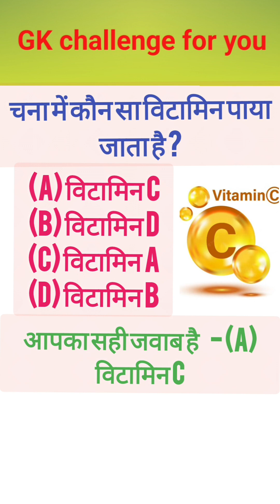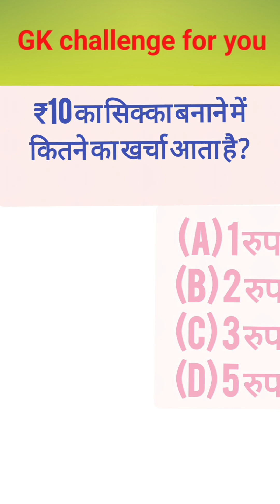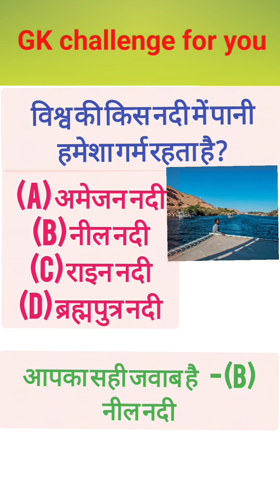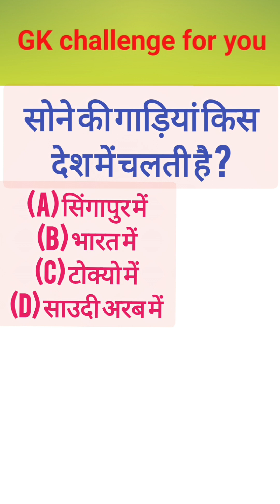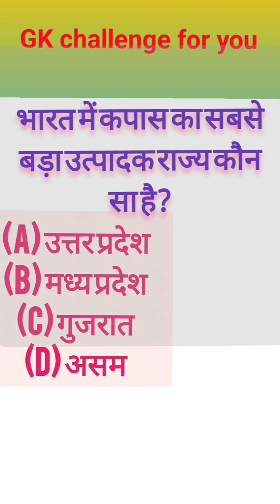रोटी किस गैस के कारण फूलती है ?GK question#💯🧠||GK question and answer#GK in Hindi#जीके क्वेश्चन🔥🔥🙏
General Knowledge top 15 most Important gk Questions | gk In Hindi | Success Gk Raj interesting gk  questions quiz | Upsc GK in hindi |
part_231

General knowledge most important tite

सक्सेस जीके राज
Success Gk Raj आप सभी का स्वागत करता है।

Yours Queries 👇
Success Gk Raj
Gk Question
Gk question in hindi
Success Gk Raj
General knowledge
g k
Gk questions and answers
Saamanya gyan
Gk gyan
G.k
Gk darpan
Important gk
Gk gs
gk knowledge
Gk quiz
gk today
Gk gs
gk tricks
general awareness
general science
samanya vigyan
samanya hindi
Gk prashna uttar
gk gk
samanya gyan ke questions
samanya gyan
Hindi gk
current affairs
Drishti gk
Gk dikhaiye
Science gk
Lucent gk
UPSC
india gk question
upsc gk
1000 gk question
500 gk question with answer in hindi
सामान्य ज्ञान
जनरल नॉलेज
जीके
जीके क्वेश्चन्स
जीके सवाल
जीके के प्रश्न उत्तर
जीके 2023
जीके दृष्टि
सक्सेस जीके राज